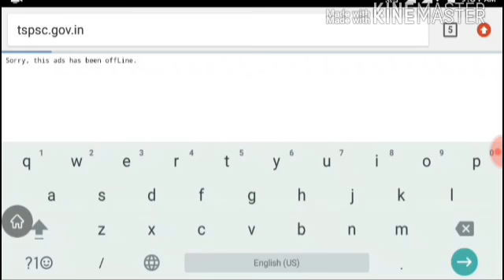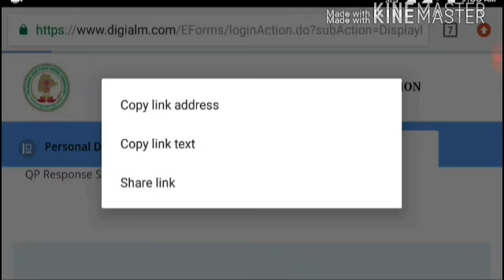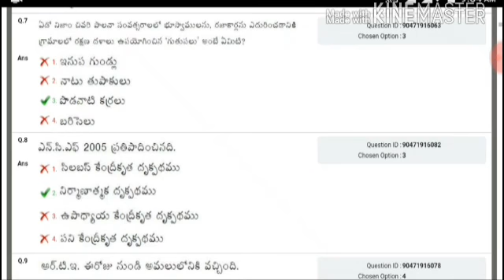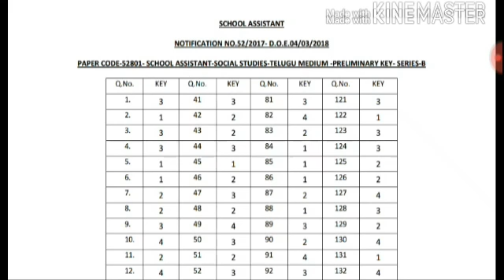Tspsc TRT DSC preliminary key online offline in your mobile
this channel for learn and education, jobs and career
Tspsc telangana dsc
General knowledge
Perspective in education
all competitive exams
Quiz question in telugu
Tsdsc tstrt VRO group 1, group 2
SI, bank,
Teacher recruitment test
Ts DSC application
exam pattern
tet eligibility
DSC latest news
DSC 2017
general knowledge gk bits for appsc and tspsc
group groups
Police si constable
Vidya drukpathalu  Vidya drukpadalu ts TRT
ts dsc syllabus
tsdsc telangana dsc qualifications
DSC syllabus
Teacher recruitment test
Ts DSC application
age limit
exam pattern
tet eligibility
DSC latest news
DSC 2017